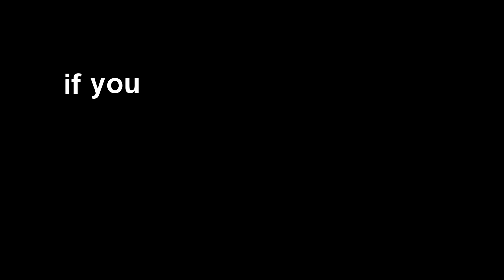This Funny Fortnite Video Will Get 1 Million Views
USE CODE PLU

Be Sure To Follow Me On All Platforms To Stay In The Loop!:

What's up guys! In todays fortnite funny moments video there were plenty of fails, trolling, wtf moments, and our best moments.